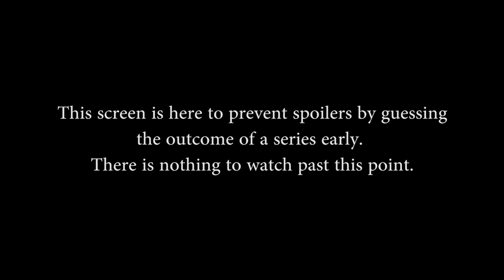LATAM World Qualifiers - Upper Semifinals (Game 1 of 3)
LATAM World Qualifiers - Upper Semifinals, Game 1 of 3 (Sun. November 30th, 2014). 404 vs. Live Gaming

Teams in this match: 404 and Live Gaming